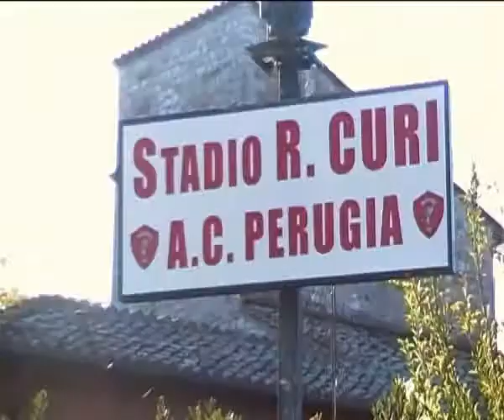PROMO Renato Curi, il grifone eterno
35 anni fa, il 30 ottobre 1977 Renato Curi moriva sul campo a Perugia. Ecco il PROMO del video documentario in Italiano e Castigliano che e imasfutbol.com stanno preparando su Renato Curi. Musica originale